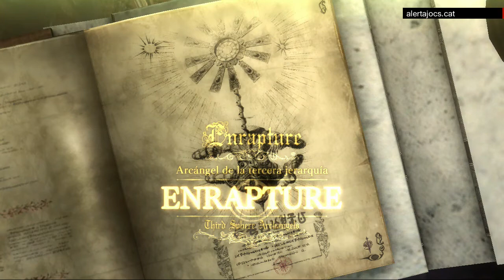BAYONETTA 2 - gameplay 5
Flipa amb el gameplay de Bayonetta 2 de Wii U!

Ara a 60fps!

A L E R T A J O C S - Notícies en català de videojocs